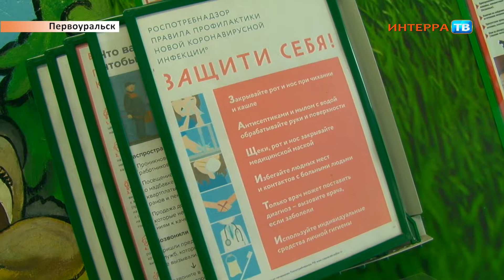Открывается зоопарк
Зоопарк и аттракционы в парке "Новой культуры" возобнавляют работу

Несколько дней назад в Свердловской области были ослаблены ограничительные меры, связанные с распространением коронавирусной инфекции. Теперь в регионе официально разрешено работать аттракционам, детским площадкам на открытом воздухе и зоопаркам.
В Первоуральске послабления ограничений дождался и парк "Новой культуры". Сегодня там для посетителей открылся зоопарк, а также вскоре заработают и парки развлечений. Об изменениях в правиах посещения места отдыха рассказал директор парка "Новой культуры" Марат Сафиуллин. Он также объяснил почему смерть одного из питомцев местного зоопарка не связана с карантинными мерами.